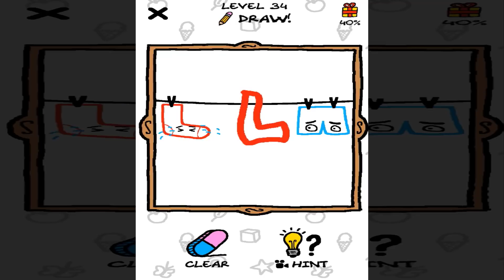Just Draw Vs Happy Glass - New Drawing Puzzles Android Gameplay Walkthrough HD #11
Just Draw

People need your help! Pictures will be presented to you and it is up to you to use your creative wit to find what the missing object is and draw it in the right spot! It’s about to rain and the poor guy has no shelter? Draw him an umbrella! The girl is cold and shivering - time to sketch in a sun! Each level is a brain teaser that only the smartest can figure out. Never has solving puzzles been this much fun.

Every level is carefully thought out and crafted to challenge you. Worried about being a bad drawer? Don’t be! Our drawing algorithm can recognize even the wonkiest of the sketches, doodles, and images you might create.

Let’s see how smart you really are. Come test your artistic, creative, witty, puzzle solving brain of yours.

Game Features:

1. Simple but addicting mechanics
Touch the screen to draw! It’s that simple. Your phone becomes your own sketch pad!

2. Solve tons of puzzles
Every level is unique with different answers. It is up to you to discover the missing ingredients! Never has drawing and clue hunting been so much fun together.

3. Don’t worry about being perfect
Our impressive image recognizer can identify the hardest of recognizable pictures. Just do your best and you’ll get it!

4. Picture worth of 1000 words
Every level is unique with its own amusing story. Come experience the fun!

Whether you are a painter, a drawer, a designer, or an artist, or you just like puzzles, Just Draw is the game for you. This is the best and most rewarding and drawing puzzler there is. Good luck putting down Just Draw.

Draw Stories

Draw the puzzle to complete the Love Story!

The boy needs your help to save his love! There are some hidden objects in love story. The girl looks sad so you need to draw the correct story and find hidden puzzle to help the boy escape from his confusion. You have to draw puzzle carefully to escape games. Spend time thinking of the hidden objects and drawing it in the picture.

Worry about your bad draw skill? Don’t! Our drawing games is easy to draw. It’s simple to get a high level with your brain in this draw games.

BIG SURPRISE FEATURES OF LOVE STORY:

- Don’t be tricked! Each level of this draw games shows you with multiple love story and brain test - make the correct answers to draw one part or draw the word. Wrong answers will result in painful and can’t save the boy but funny outcomes for his!

- So many levels to draw a story. Each level is unique draw puzzle that brings you an astonishing combination of logical puzzle, drawing and brain test.

- Fun for the whole family to draw their own story. Everybody can play this brain games and color games. If you get stumped - ask for help from your friends and family to draw the story or draw your word! It's necessary to escape these complex puzzle.

- Simple and Addicting Drawing offline: Once you start you will want to keep solving the upcoming love story. This is the best offline drawing games!

- Is it that draw puzzle game drawing games from those ads? Yes, it actually is.

- Variety of drawing packs to unlock, save the boy and collect the coints.